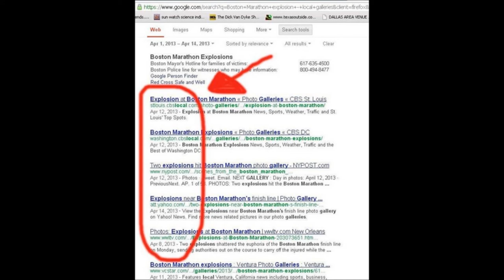Boston Bombings - News Article's Made before the Bombings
1. No man or woman, in or out of government shall initiate force, threat of force or fraud against my life and property and, any and all contracts I'm a party to, not giving full disclosure to me, whether signed by me or not are void at my discretion.

2. I may use force in self-defense against anyone that violates Law 1.

3. There shall be no exceptions to Laws 1 and 2